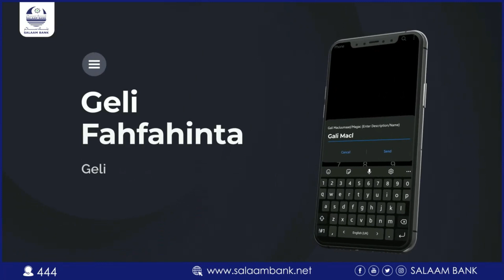"Bulshada rayidka ah waxaan rabnaa codkeena inuu dheer yahay oo la maqlo," Guddoomiyaha PUNSAA